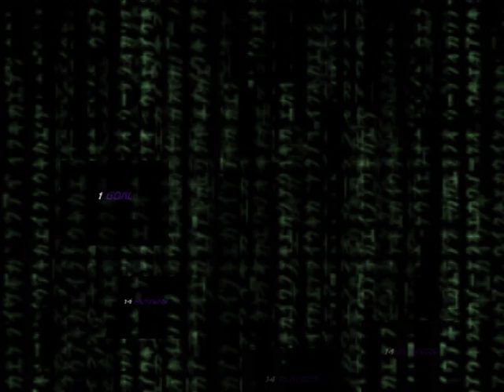2011 Promo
Previewing the 2011 Rockies Season which begins on May 1st, 2011.